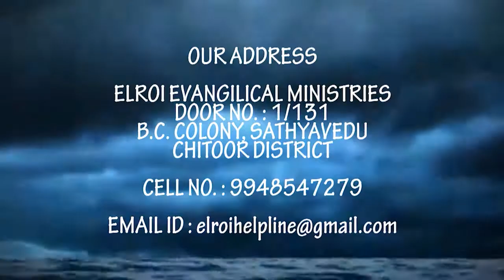Bro Shyam Naa daagu chotu nivu thandri